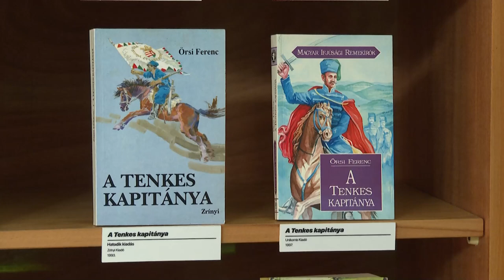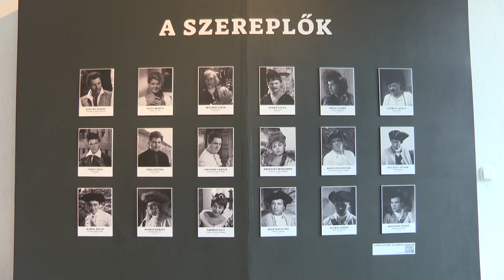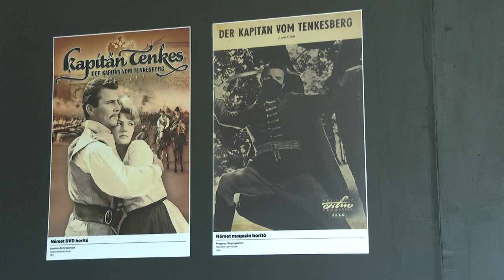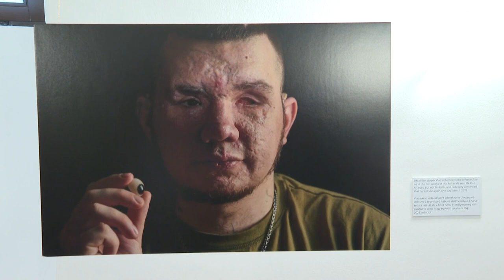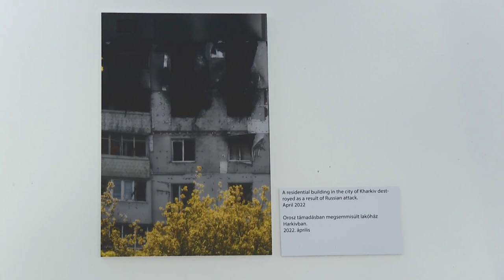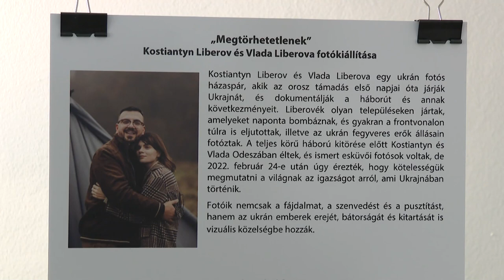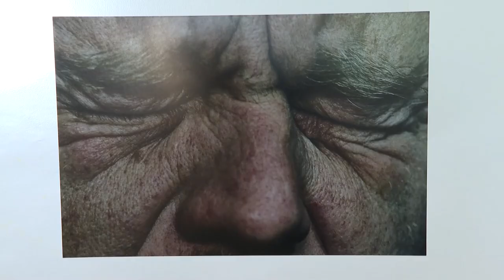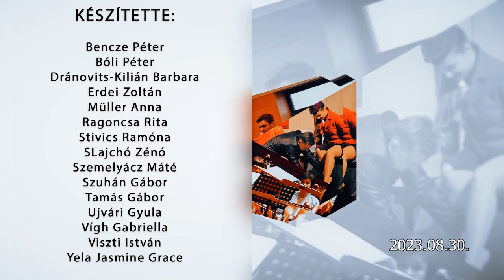Újrahasznosított anyagból művészet - még láthatók a Lokart fesztivál kiállításai Pécsen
Kanics Dorottya képzőművész munkája is látható a Lokart kortárs képzőművészeti fesztivál kiállításainak sorában. Egyik képe a Művészetek és Irodalom Házában, a másik a Zsolnay Negyed M21 galériában. Ez a fesztivál egész nyárra beköltözött a belvárosba és a Zsolnay Kulturális Negyedbe. Szeptember végéig még megtekinthetők a kortárs művek Pécsen.